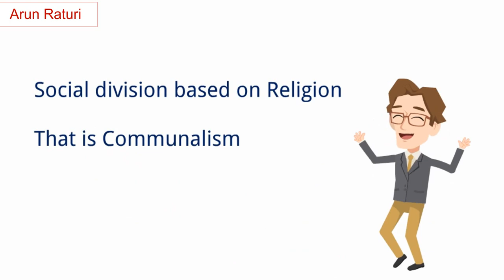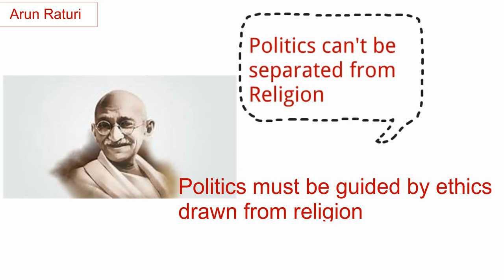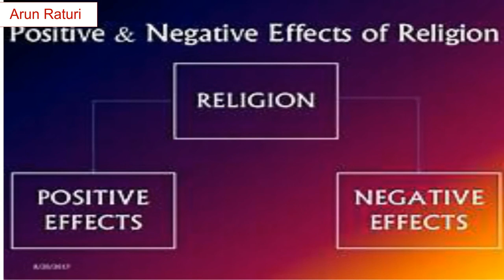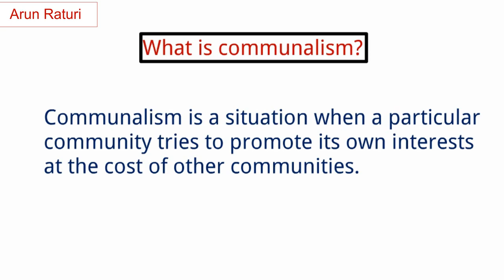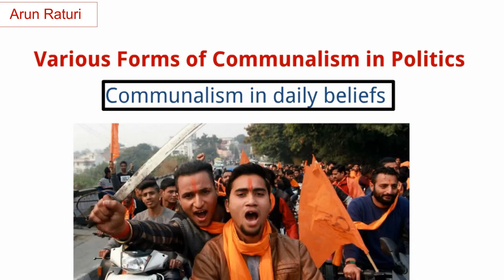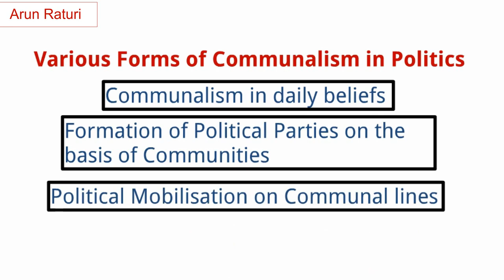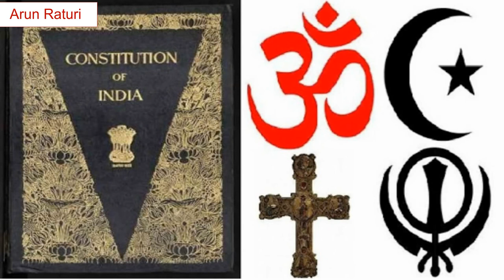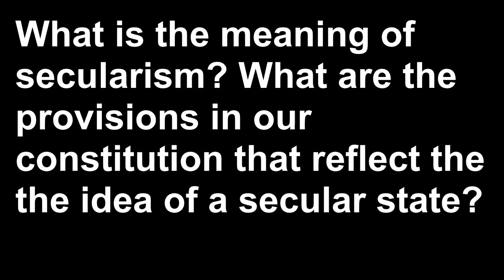gender religion and caste| class 10| part 2| democratic politics| cbse| ncert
in this video Student will understand the meaning of communalism. positive role of religion in politics as well as the negative role. they will also know the various form of communalism in politics like communalism in their daily belief or communal riots. they will also come to know about the secular state and the different provisions in our constitution which make our country as a secular country.

About this channel:- In this channel, we learn daily interesting facts about civics, history, geography, economics. It is easy to access and easily learnable from experienced teacher such as Mr. Arun Raturi himself. We make study fun and more creative compared to the daily boring SST classroom where sleep is a regular guest.